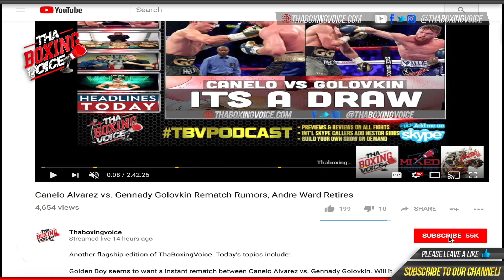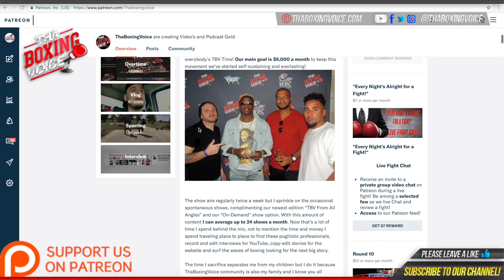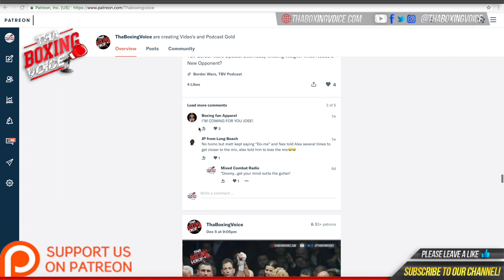🔵Marcel Rivers Welterweight Prospect On His Unanimous Decision Win Over Derrick Whitley Jr 🥊